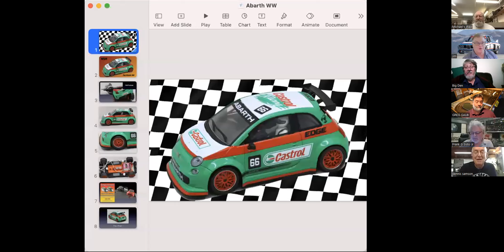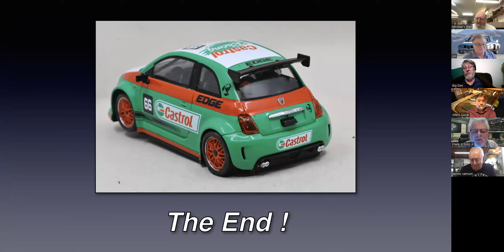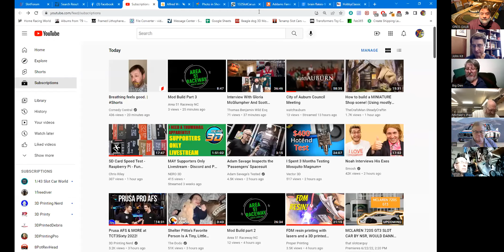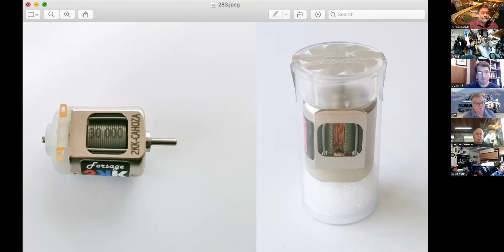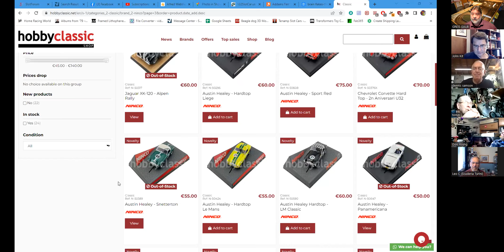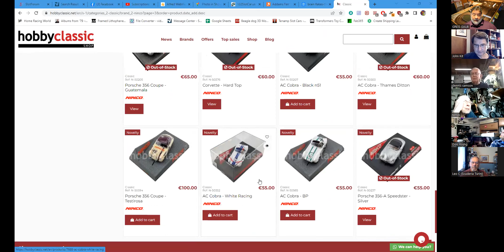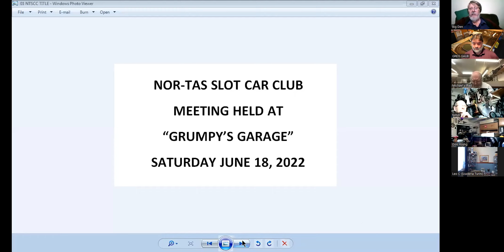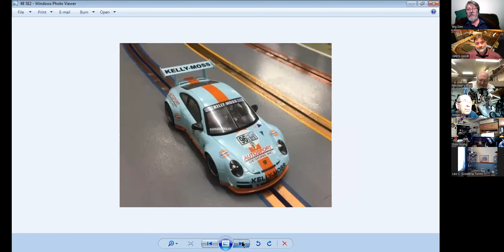World Wide Slot Car Chat #112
Ranch Design Catalogue